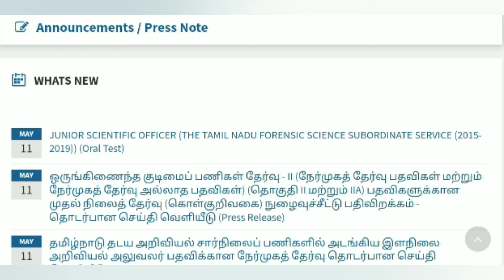tnpsc group 2 latest news today in tamil | tnpsc hall ticket download 2022